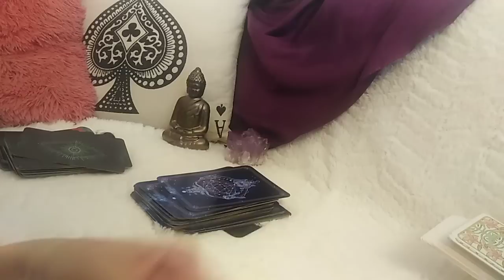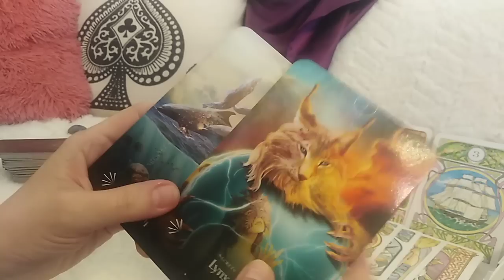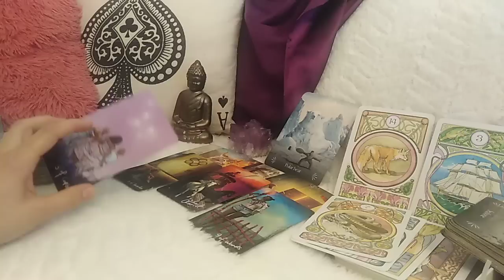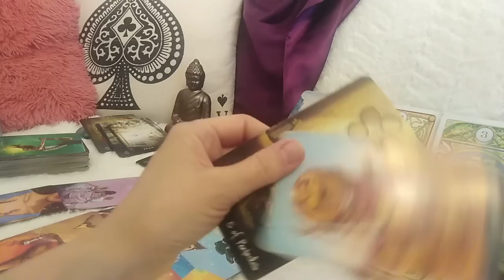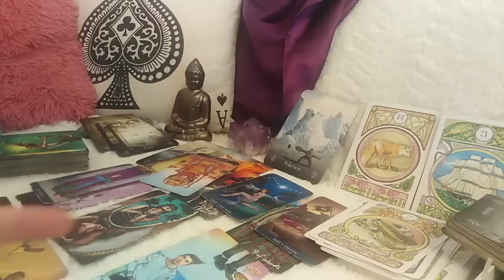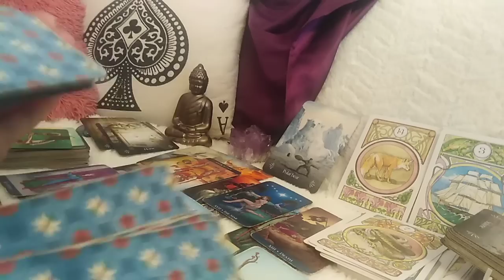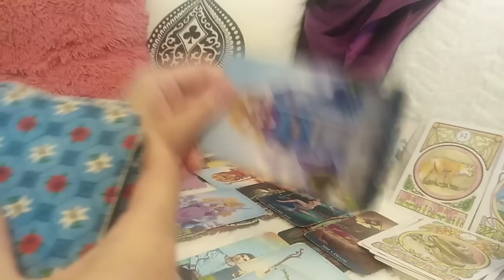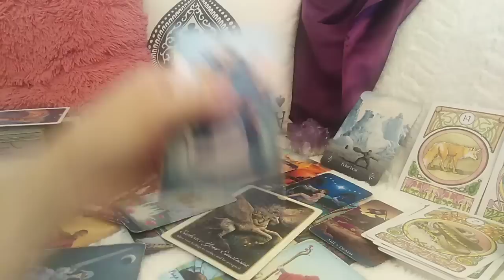LEU -IULIE 2022 - SOARELE VA REVENI IN SUFLETUL UNORA ! SITUATII INCURCATE, EMOTII, LACRIMI, BUCURII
Etalare pentru zodia LEULUI Soare, Luna, Ascendent,  Nodul Nord sau Venus. A se retine ca aceste citiri sunt colective. Va invit sa Selectati informatiile care corespund vietii voastre particulare.
Va astept.